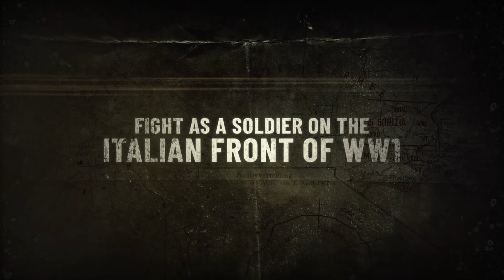Isonzo - Climb to Victory trailer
More about this game:
🎮Developer: BlackMill Games, M2H
🎮 Publisher: BlackMill Games